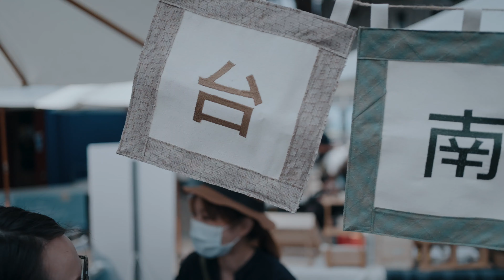壞的叔叔-勇感臺南young/社區營造發表紀錄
音樂來自於artlist
現在使用以下連結加入會員,可以多增送免費兩個月